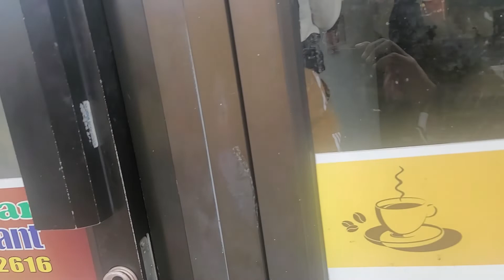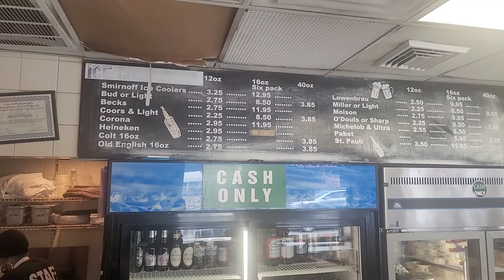sosua 🇩🇴 MY SOSUA GIRL BROKE UP WITH ME IN PHILADELPHIA 💔